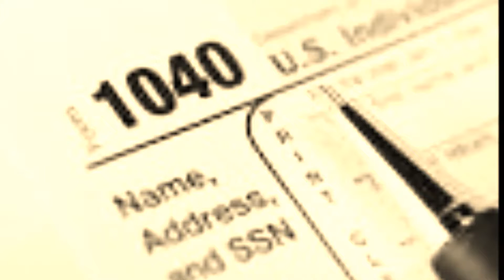FILE YOUR TAX RETURN- ADVANCE TAX RELIEF LLC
Get the Tax Resolution Form today!!!

ADVANCE TAX RELIEF is a Nationwide IRS Tax Resolution and Defense Firm. Our mission is to protect the rights of hardworking taxpayers. We promise to make every attempt to exceed our clients' expectations at every opportunity and to help resolve their IRS tax problems as fast as possible. We know that hard work, perseverance, knowledge, experience and applying proven methods would bring proven results and success.

to request a free "Tax Resolution Form".

Get back your peace of mind and protect your wages, bank accounts, and properties from IRS Enforcement Actions.

Advance Tax Relief is a BBB Accredited Business.

Connect with Advance Tax Relief on Linked-In.

ADVANCE TAX RELIEF is not a Traditional CPA or Law Firm. We are a Professional Tax Organization.
END

Alabama, Alaska, Arizona, Arkansas, California,Colorado, Connecticut, Delaware, District of Columbia, Florida, Georgia, Hawaii, Idaho, Illinois, Indiana, Iowa, Kansas
Kentucky, Louisiana, Maine, Maryland, Massachusetts, Michigan, Minnesota, Mississippi, Missouri, Montana, Nebraska, Nevada, New Hampshire, New Jersey,
New Mexico, New York, North Carolina, North Dakota, Ohio, Oklahoma, Oregon,
Pennsylvania, Rhode Island, South Carolina, South Dakota, Tennessee, Texas,
Utah, Vermont, Virginia,Washington,West Virginia,Wisconsin,Wyoming

Arlington, Corpus Christi, Plano, Laredo, Lubbock, Garland, Irving, Amarillo, Grand Prairie, Brownsville, Pasadena, Mesquite, McKinney, McAllen, Killeen, Waco, Carrollton